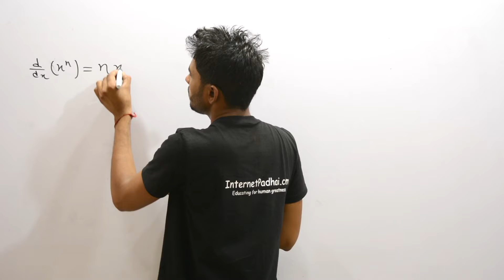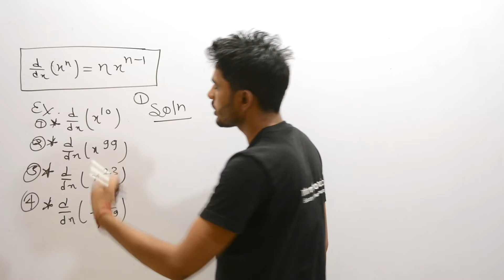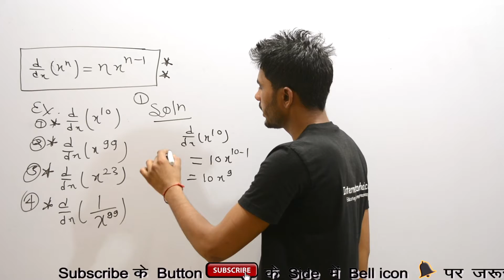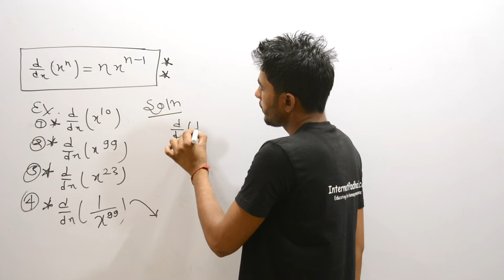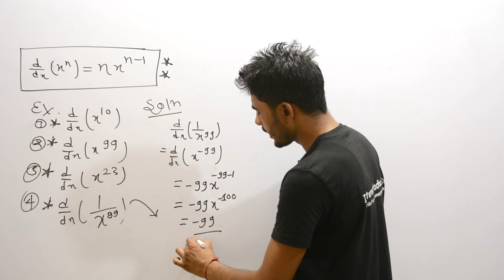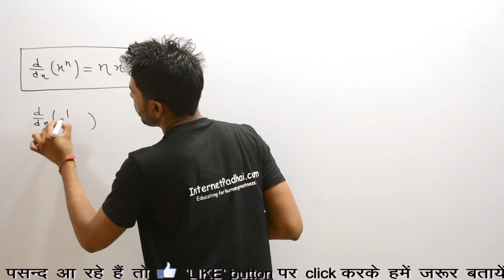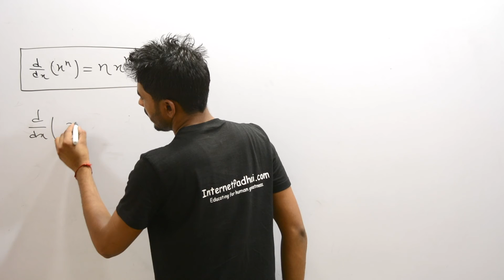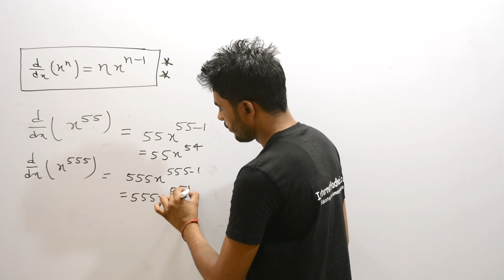Example Of Derivatives Basic Derivative Of Function | Examples Of Derivatives |ip|11m23